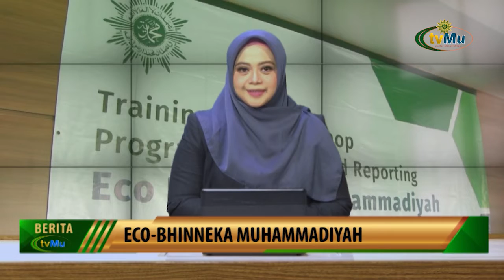Pelatihan dan Lokakarya Perencanaan Program Serta Laporan Program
Saksikan kami melalui :
Antena Parabola :

TV Digital:
42 UHF - Jabodetabek-Banten
29 UHF - Yogyakarta-Solo

- MuvOn App